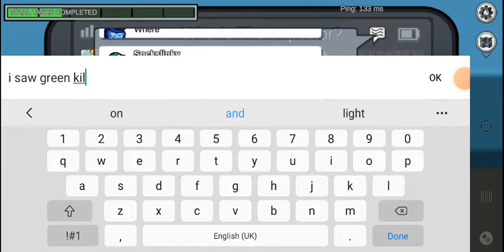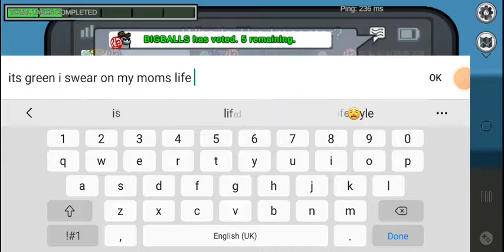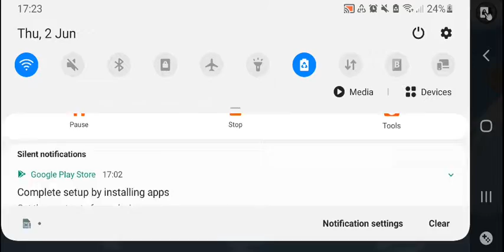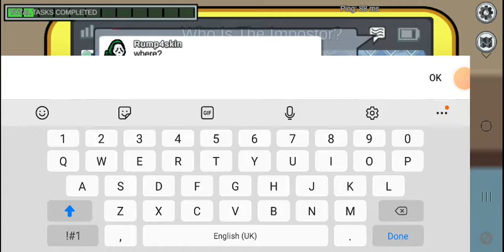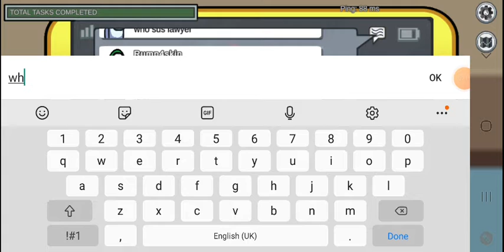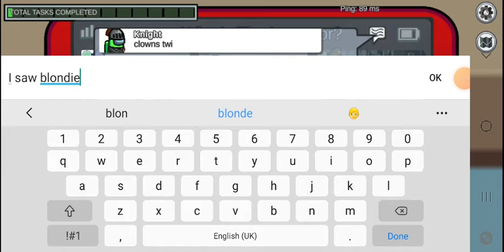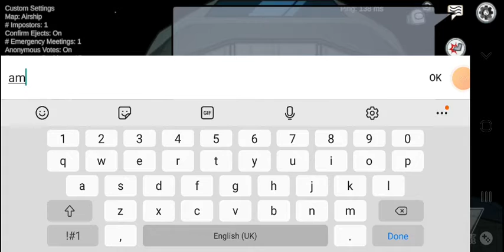BEST IMPOSTER EVER